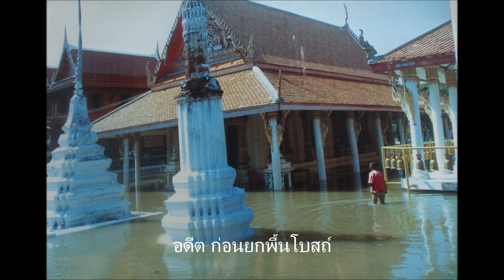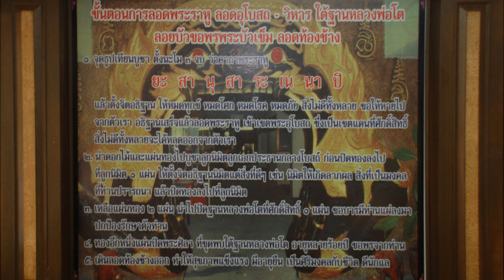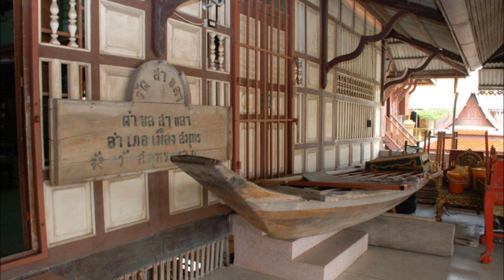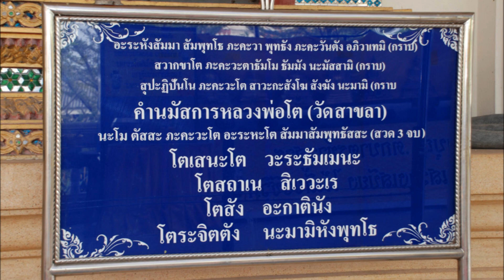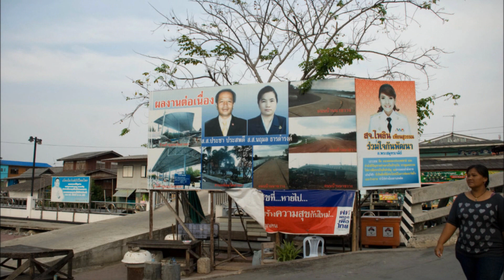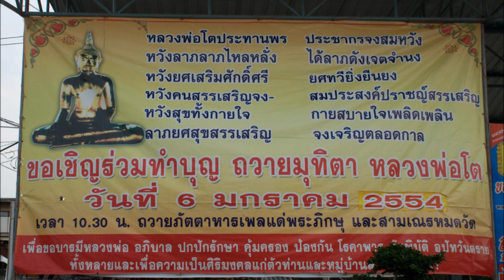วัดสาขลา ..... วัดสาวกล้า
วัดสาขลา ตั้งอยู่เลขที่ ๑๙ บ้านสาขลานาเกลือ  หมู่ที่ ๑๙ ตำบลนาเกลือ อำเภอพระสมุทรเจดีย์ สมุทรปราการ จังหวัดสมุทรปราการ สังกัดคณะสงฆ์มหานิกาย

วัดสาขลา สร้างเมื่อประมาณ พ.ศ.๒๓๒๕ สันนิษฐานว่า ชาวบ้านช่วยกันสร้าง เมื่อคราวรบชนะพม่า แต่เดิมหมู่บ้านที่ตั้งวัด เรียกกันว่า "สาวกล้า" ต่อมาคำพูดเพี้ยนมาเป็นสาขลา ทำให้นามวัดเปลี่ยนมาเป็น "วัดสาขลา" ตามไปด้วย วัดสาขลา ได้รับพระราชทานวิสุงคามสีมาเมื่อประมาณ พ.ศ. ๒๓๗๕ ในด้านการศึกษา ทางวัดได้เปิดสอนพระปริยัติธรรมเริ่มมาตั้งแต่ พ.ศ.๒๕๑๗ นอกจากนี้ยังได้ยกที่ดินให้ทางราชการสร้างโรงเรียน สถานีตำรวจและสำนักงาน ท.ส.ป.ช. สงเคราะห์ให้ที่พักคนชราที่ไม่มีญาติ แจกยารักษาโรคแก่ประชาชนที่เจ็บป่วย และมีสำนักงาน อ.ป.ต. ในวัดนี้ด้วย